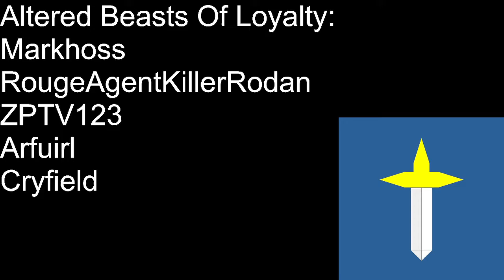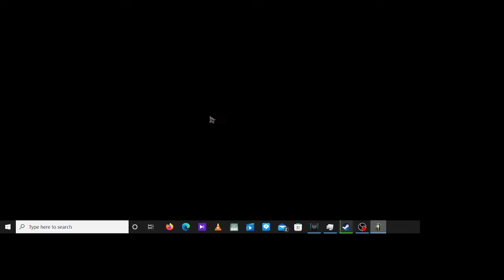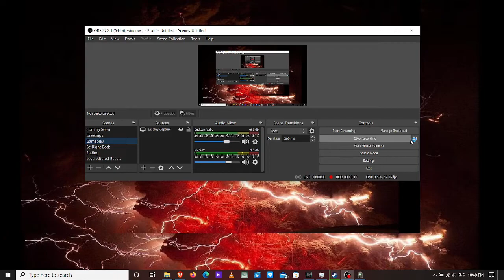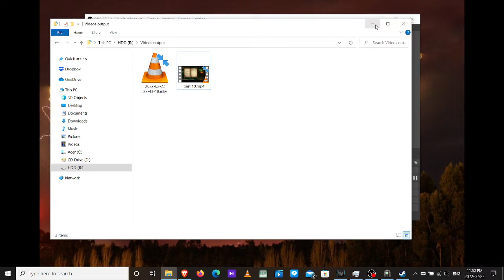Dungeons PC game Let's Play part 11